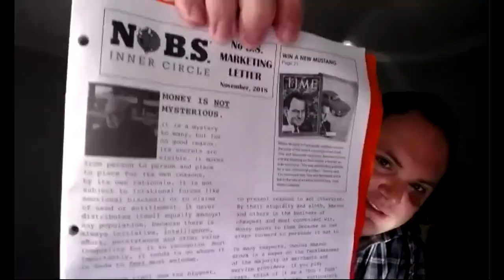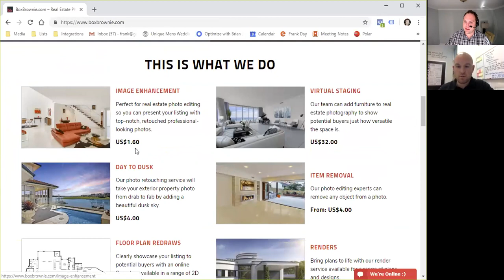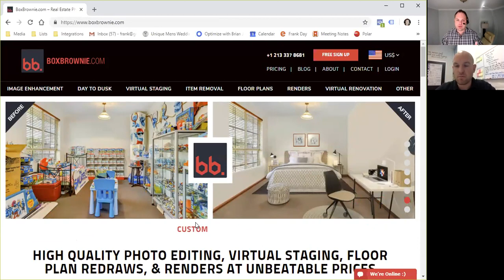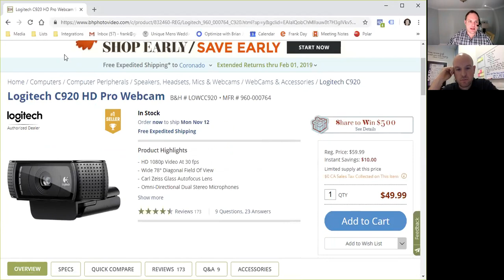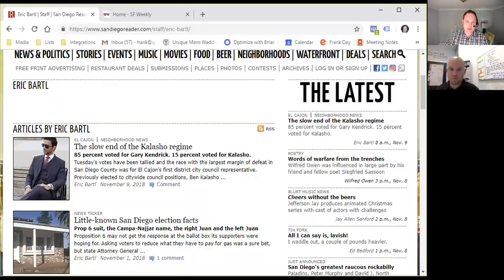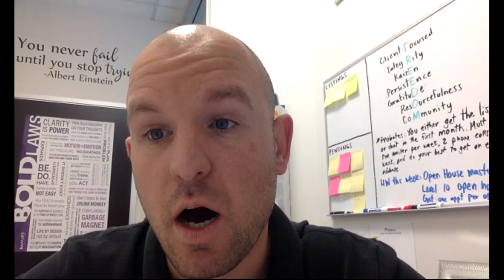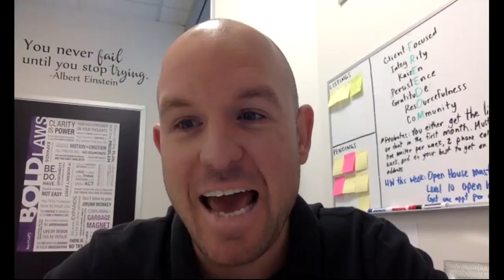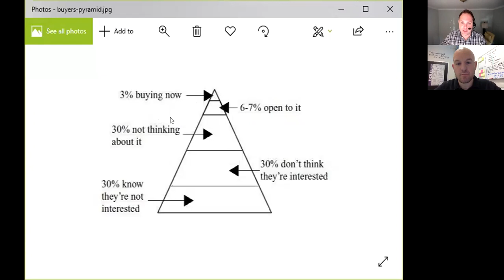How Joe Polyak Attracts Clients with Video in High-End San Francisco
Joe has been selling real estate for four years in San Francisco Bay and the San Jose County area. Before selling real estate he managed a store in his family business. He got his real estate license when he was 20, but didn’t do anything with it until he started getting into fights with his uncle in the family business. So he left and went to Keller Williams.

In his total career, Joe has sold 46 homes. Over the last 12 months, he has sold 20 homes at an average price point of $1.24 million, earning him a GCI of $383,000 - he’s on track to earn $500,000 GCI.

Most of his business comes from cold calling, door knocking, and his database. His goals for 2019 are to have 45 transactions, $56 million in volume with a $1.4 million in GCI. The biggest issues holding him back from completing these goals right now is he doesn’t have enough leverage or employees.

Joe’s long-term vision is to be #1 in the San Fransisco Bay area and to be #1 in the world.

He has about 2,000 - 3,000 people in his database consisting of his SOI, everybody on his Facebook, and anyone he has good conversations with that are thinking of buying or selling a home. 50% of his business came from his database in the past year.

Before Vyral Marketing he stayed in touch with his database through Facebook posts and sporadic emails. The problem with this plan was he wasn’t touching his database enough and he didn’t have enough content. He heard about Vyral Marketing on a podcast with Tim Heyl.

The podcast with Tim Heyl stayed in his mind for a while and he decided to hire Vyral Marketing to help him stay in touch with his database.

Currently, Joe is doing really well with the Vyral Marketing plan by consistently getting his two videos out each month. He has gone out to Omaha to shoot a series of videos and has them all ready to go for months to a year out at a time. He has now hired a videographer and is getting ready to shoot another series of video.

He knows he can improve upon the Vyral Marketing plan by following up with the people in his database, being more consistent with market updates, and doing Facebook Live. He would like even more accountability to get over additional items he knows he needs to send over to Vyral.

Joe knows that keeping in touch with his database is about remaining consistent. He sees his database as Zig Ziglar puts it - a water pump and tapping a well. Although nothing comes out at first eventually drops start to come out. You get tired of tapping the well, but you keep going and eventually, you don’t have to pump as hard because then water starts pouring out.

After hiring Vyral Marketing, Joe has people coming up to him saying they have seen his videos, so he knows it’s giving him a sense of authority. Everybody knows a ton of different real estate agents, but they see his videos and see him selling homes, so they see him more of as a professional and a brand. People are always texting/calling Joe and he asks them how they found out about him and it goes back to the videos.

He now feels he’s a better business person because he has improved his marketing by making sure everything is congruent. The mastermind dinner with Frank and other big players in the room improved his copywriting online and offline by coming up with a strategy.